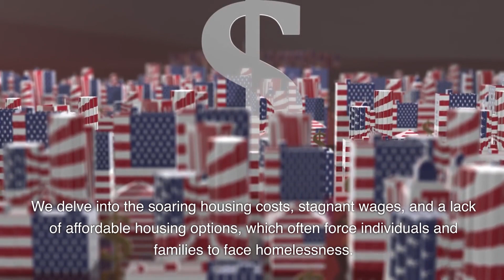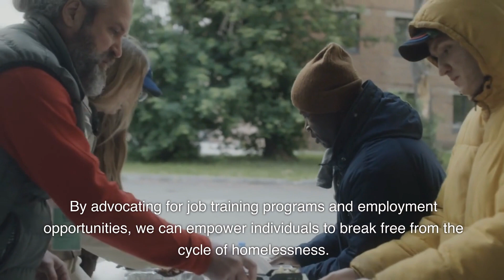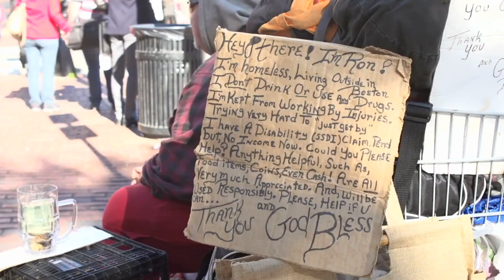What Causes Homelessness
Homelessness is a growing crisis affecting communities worldwide. Understanding the root causes of homelessness is key to finding compassionate solutions. Several interconnected factors often lead people to become homeless.

Lack of affordable housing largely drives homelessness. As housing costs rise faster than incomes, lower-income families cannot find homes to rent within their budget. Minimum wage workers already spend over 50% of income on rent in many cities where available units are scarce. Unemployment and underemployment also lead to homelessness, as stagnant wages and loss of middle class jobs result in financial instability. Those living paycheck to paycheck can easily spiral into homelessness following an unexpected expense or job loss without savings to fall back on.

Mental illness and substance abuse issues also significantly impact rates of homelessness. Nearly 25% of homeless individuals suffer from severe mental illnesses like schizophrenia and bipolar disorder. Addictions make maintaining employment and housing extremely difficult. Treatment for mental health disorders and substance abuse remains underfunded. Domestic violence is another driver, as victims urgently flee dangerous relationships only to end up homeless with no housing alternatives.

Lack of community support networks increase risks of homelessness. Youth aging out of foster care at 18 with limited skills and finances struggle to secure housing independently. Previously incarcerated individuals also face homelessness due to difficulty finding employment and homes with a criminal record. Targeted interventions and an adequate social safety net are needed to prevent and resolve homelessness resulting from financial hardship, mental health challenges, and lack of affordable housing options.